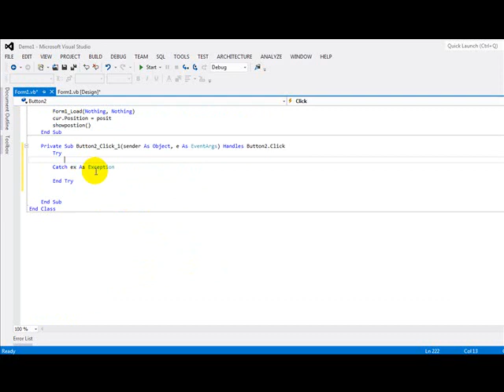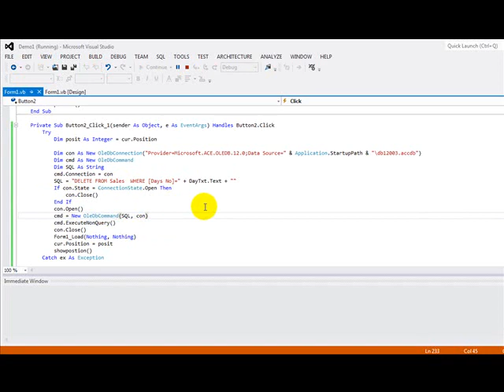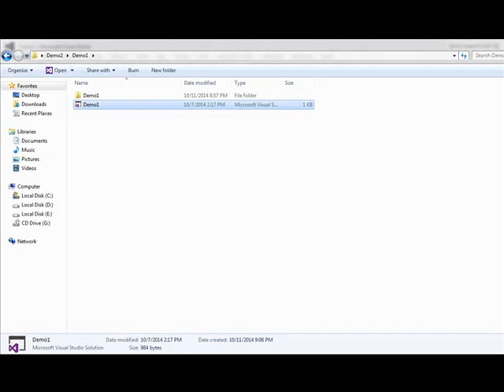مبرمج / ماجد صلاح حل مشكلة وشرح حذف سجل من قاعده البيانات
حل مشكلة وشرح كيفية حذف سجل من قاعده البيانات
نسألكم قراءة الفاتحة والدعاء لوالدي رحمه الله عليه